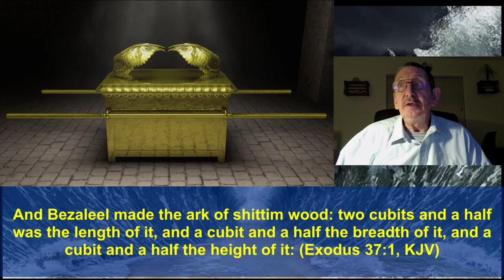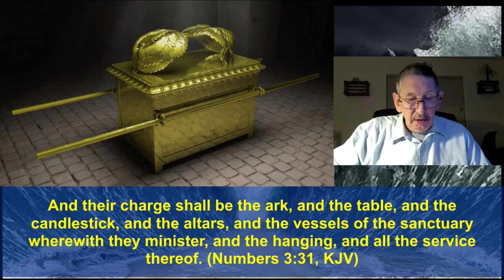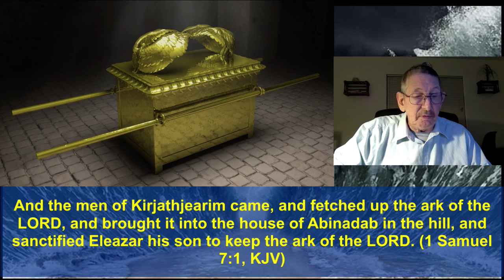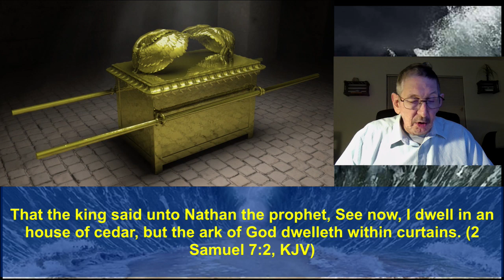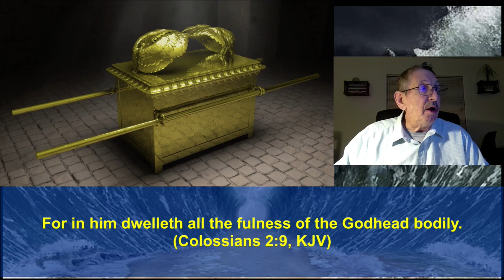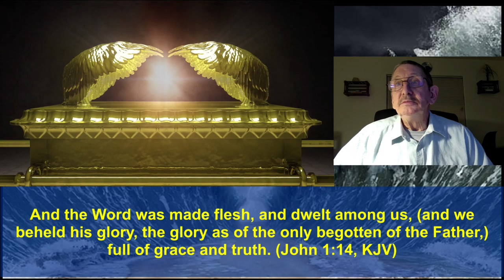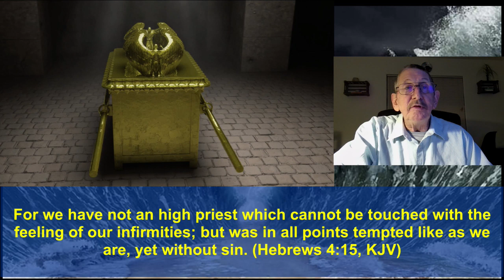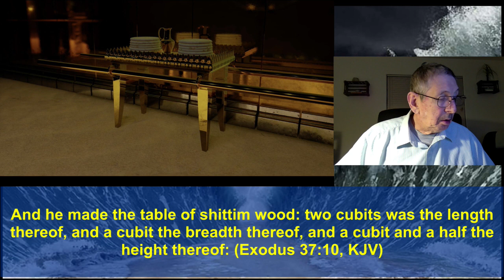Part 72 Exodus 37:1-17 Construction of The Ark, Mercy Seat and Table of Showbread December 29, 2022